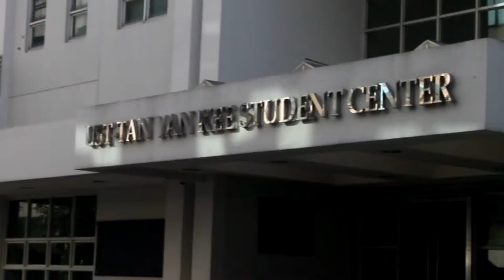12HA10 ModelsOfTheChurch Group8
Fundamentals of Faith Final Culminatine PeTa
Video Presentation about the Models of the Church

Presented by:
Atienza, Shannen Kaye
Bocboc, LoraineIrish
Chang, Shin Hui
Eclevia, Kristine Nicole
Ignacio, Kirsten Ermengild
Maigue, Joyce